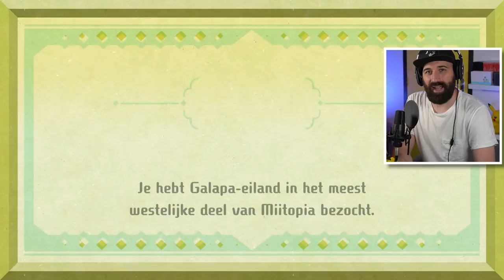DEZE ALIEN HEEFT SWAG in Miitopia !!! | NINTENDOPIA #47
Deze Miitopia Alien heeft kapot veel swag! Veel plezier met deze nieuwe aflevering van Miitopia // Nintendopia voor de Nintendo Switch

Bestel nu de gloednieuwe Rickachu Merchandise!

Adres fanmail:

RICKACHU
Gravin Juliana van Stolberglaan 31
Box C1500
2263AB Leidschendam
Nederland